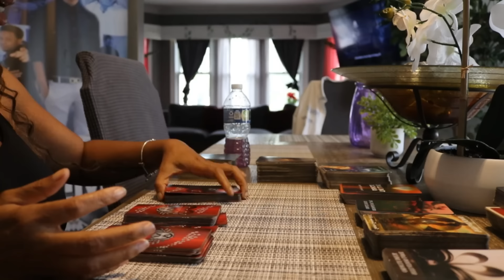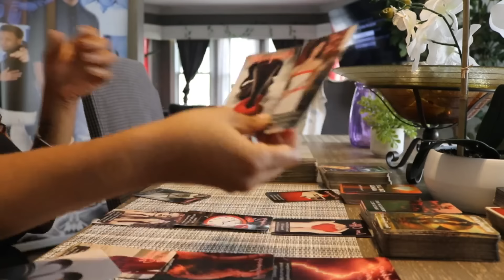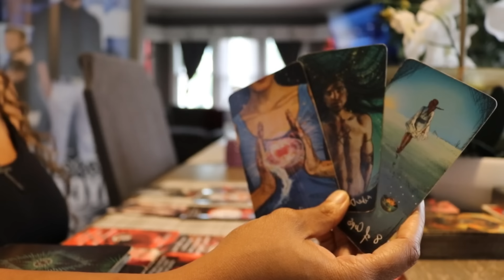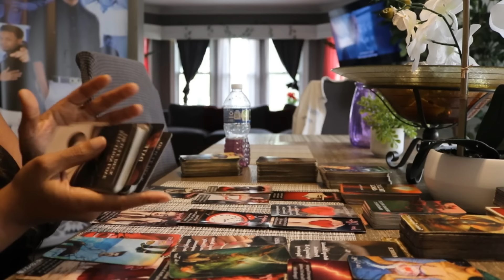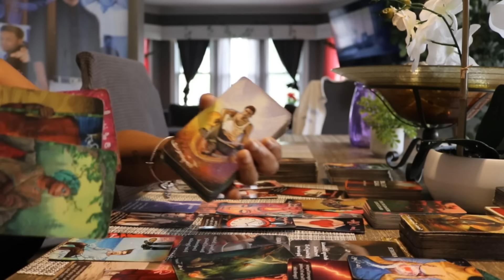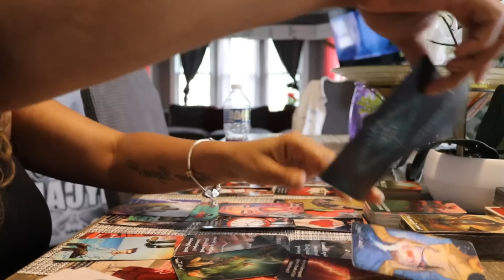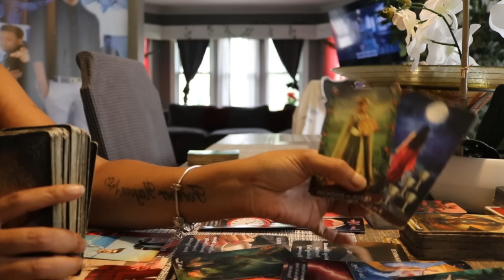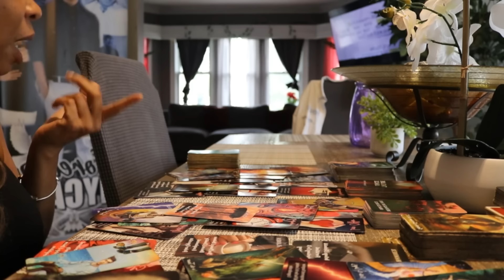Pisces ♓️ Discussing the TIME and DATE of this OFFER‼️Sudden Changes, cutting ties, and letting GO‼️